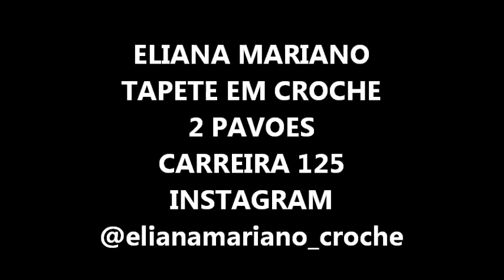TAPETE EM CROCHE 2 PAVOES#CARREIRA#125#